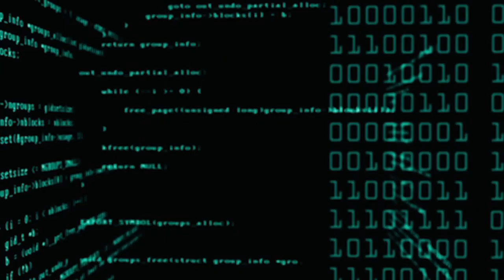Music Reaction 124: GOT the Beat- Stamp On It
Whoa! SM dropped this super group of gorgeous girls from across the generations! Absolutely jaw dropping! This song is a super intelligent mix! Combining classical piano sounds with synth rhythms, hip hop/trap percussion! This collection of idols has some of the sweetest voices ever! This song is an example of a perfectly balanced work. Not at all uncommon for SM, its composition has some fantastic change ups, with a perfect contrast between its sections. BoA, Taeyeon, Hyoyeon, Wendy, Seulgi and Karina and Winter form a flawless super group that is everything you ever wanted.